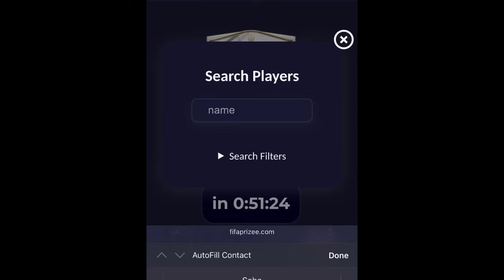HOW TO BUY AND SELL 999+ PLAYERS IN FC MOBILE 24?! DO THIS!